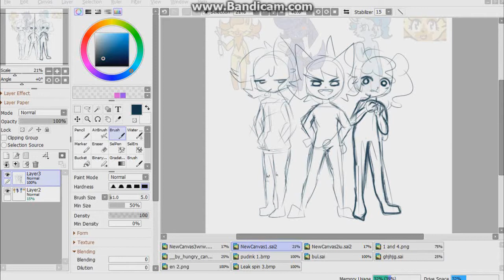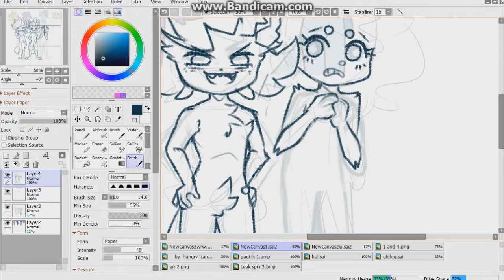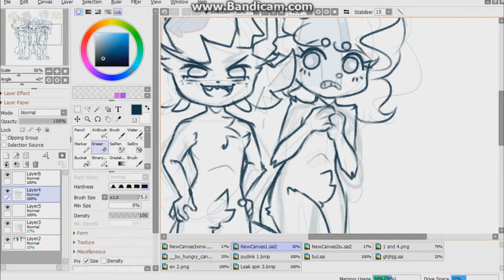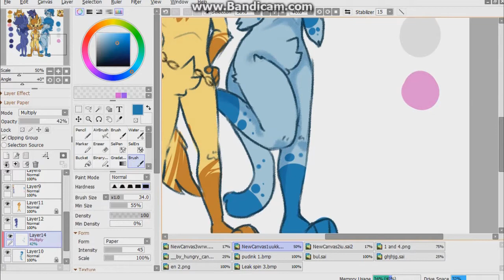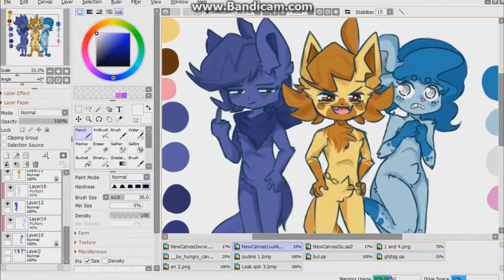SPEEDPAINT Old Ocs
Woah its been a while since the last time I made a speedpaint ^^
You can see I'm redrawing my old ocs^^ You can find them in my old old memes from 2015/2016
Time : 1h
Songs : Whatever Whatever by Neru OFFICIAL
             WEDNESDAY CAMPANELLA - Shakushain